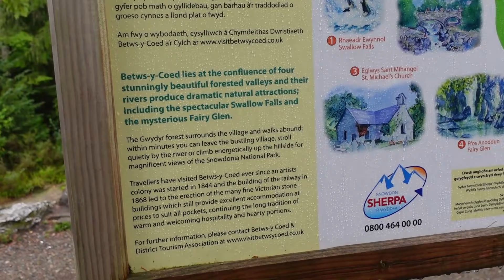Wales Vlog - Part 1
Join us as we spend 3 days in North Wales. We borrowed Nathan's dad's camper van & hit the road!